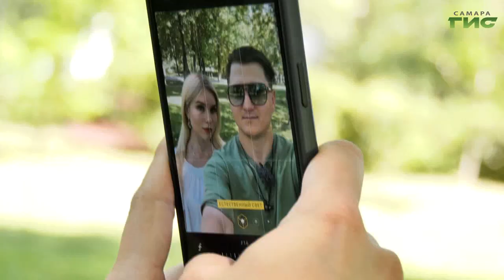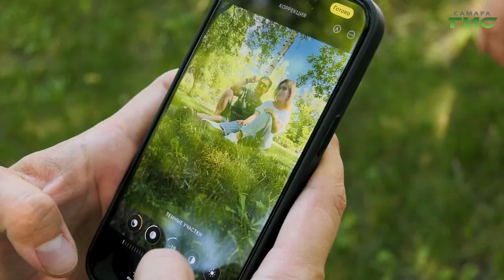Международный день селфи отмечается 21 июня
По всему миру отметили Международный день селфи. Ежедневно люди делают 92 миллиона своих фотопортретов. В последние годы психологи говорят всё больше о таком понятии, как селфизависимость. Где грань разумного и как сделать классный кадр - узнала Ксения Баканова.